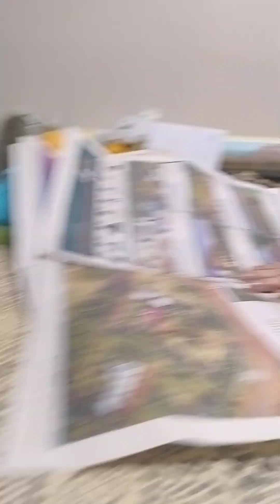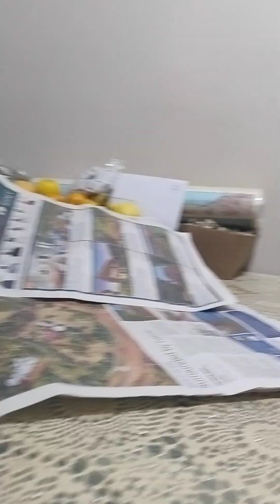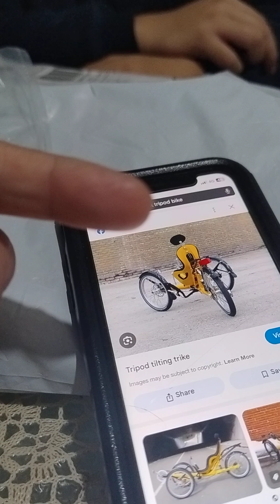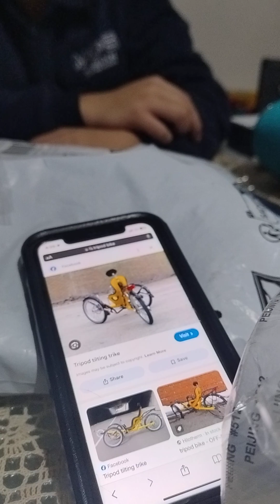grandson english speaking vs grandmum bisaya, abante jud mother